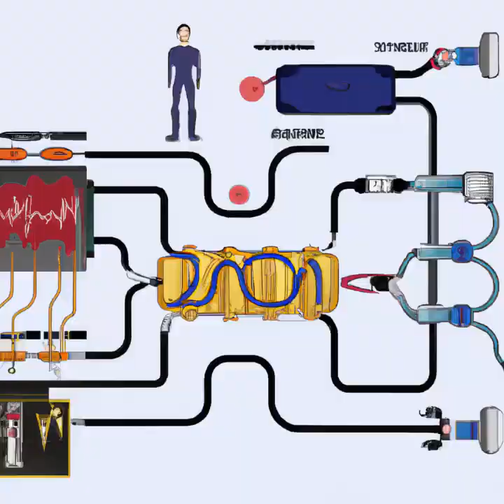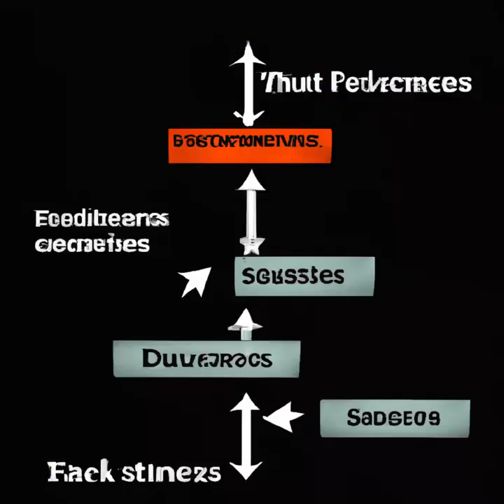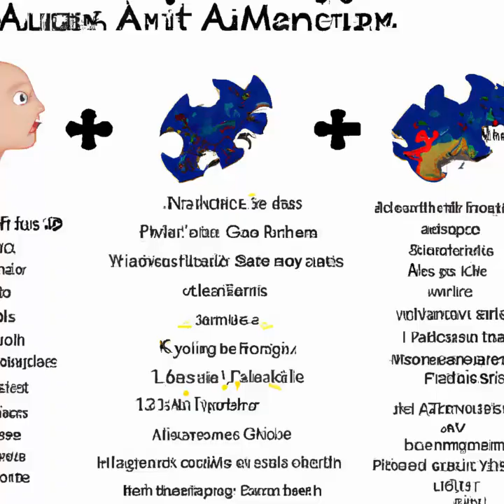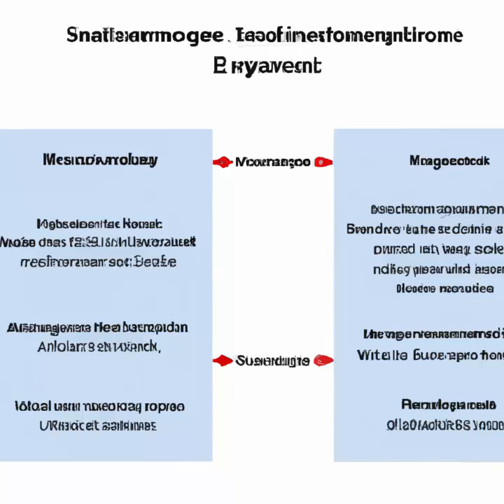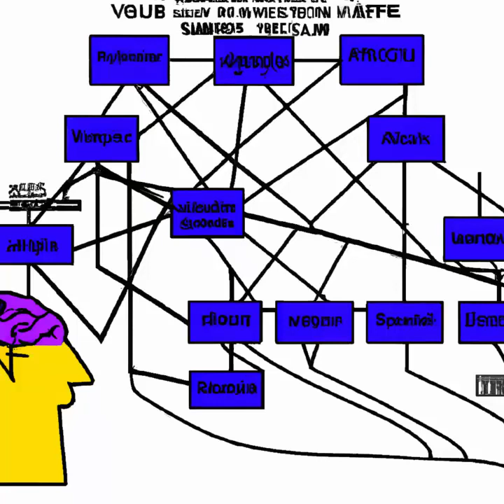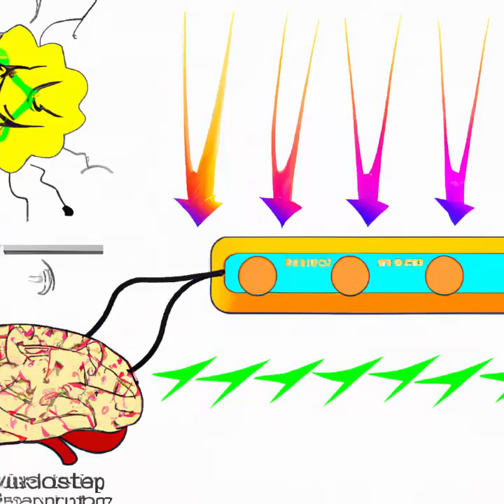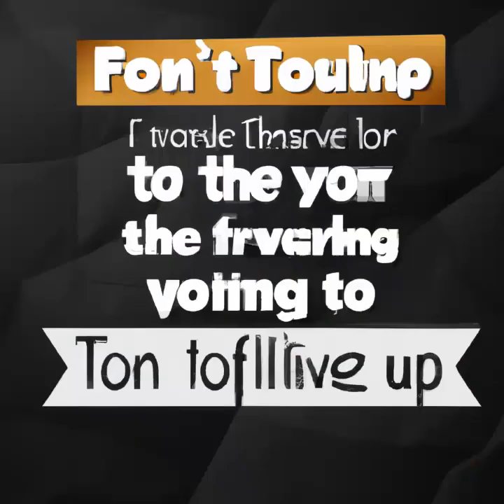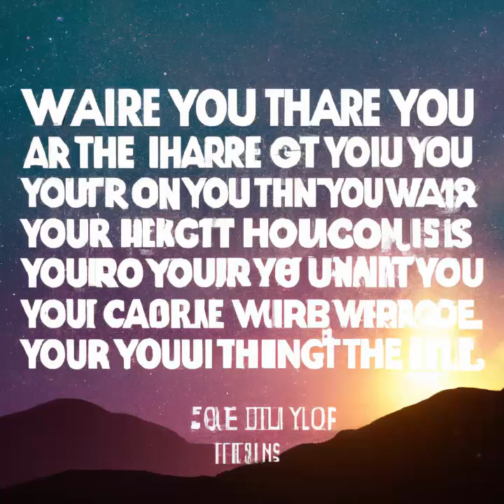Lex Fridman Summaries - Andrew Huberman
Using several bleeding edge AI models to create a short summary of this great Lex Fridman podcast with Andrew Huberman:

From Open AI:
* Whisper to create the transcript from the audio with inspiration from Andrej Karpathy